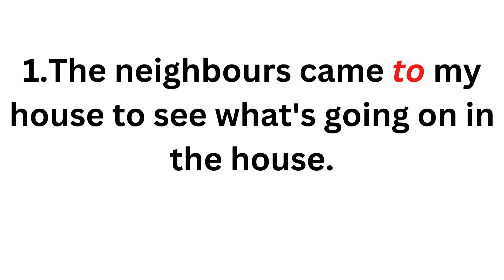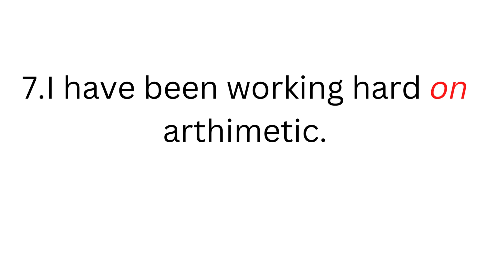CSS solved paper held 01-02-2023 |Precis Writing Method |CSS precise and composition |PREPOSITION.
There is also pair of words series along with GRE and DAWN vocabulary